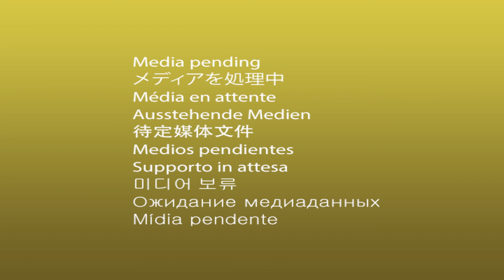2021 - SKODA OCTAVIA SE L - SILVER